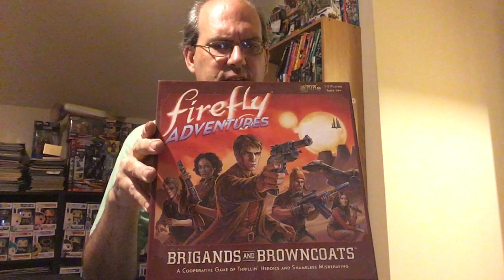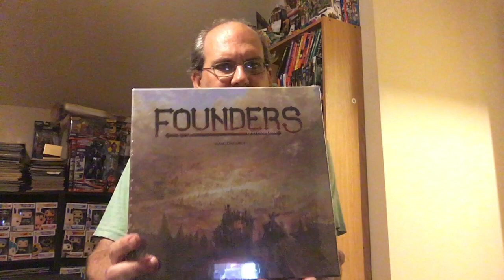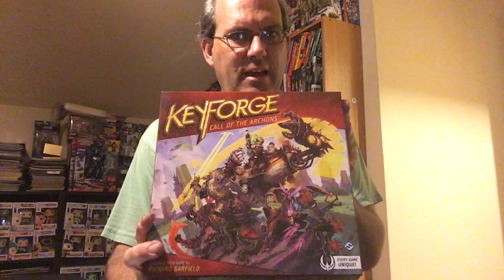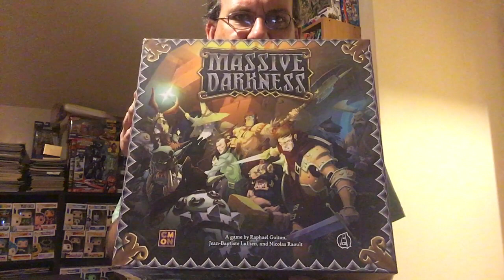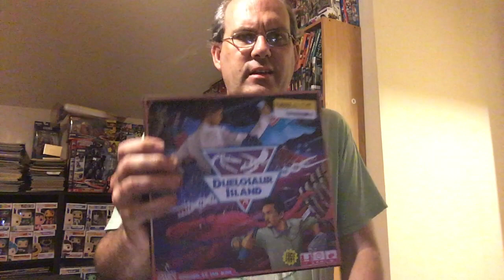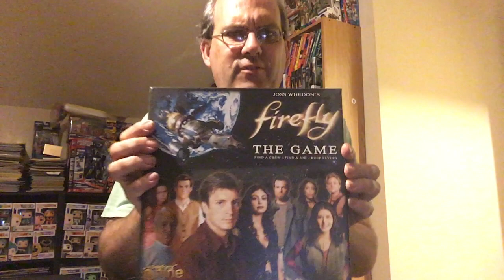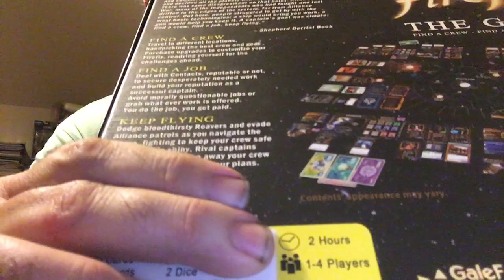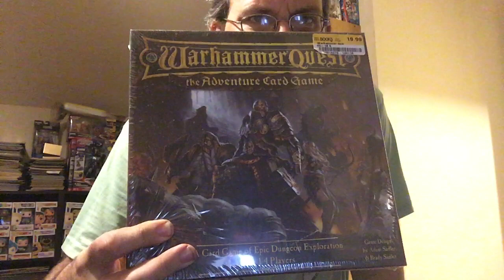Mid-2021 gaming look back - Part 2: Unplayed solo games: the dreaded shelf of shame/opportunity.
I love you all and I apologize for not noticing the newest arrivals! I still reference having only eight subscribers (remember those days?) in the video, and have no post production capabilities, so I can’t go back and fix it. Rest assured, I will acknowledge you all properly going forward, starting with this description!

Part two of Circus X (ten)! Celebrating ten subscribers and looking back on my gaming experiences in the first half of 2021!

Part two includes games I own but have never played, known around the board game community as the Shelf of Opportunity/Shame. Solo playable games only, mind you. I’m not going to torment myself over games I can’t play because I don’t have anyone to play against. Also included games I’ve only played once, the Single Play Only list.